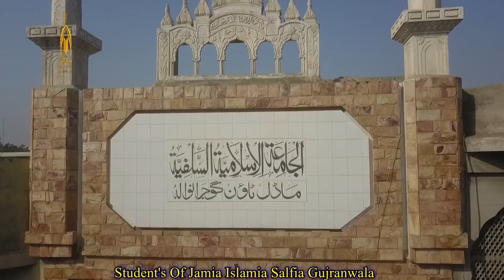Qari Saeed Ahmad sahib